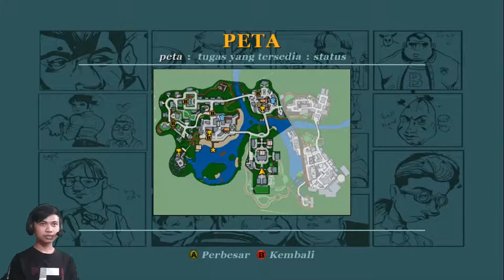Mengalahkan Geng Orang Kaya - Bully : Scholarship Edition - Subtitle Indonesia - Part 7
kali ini gua akan bemain game  nostalgia yaitu game, Bully
ya siapa yang tidak tau game yang melegenda ini dan banyak dimainkan,
game ini  menceritakan  James 'Jimmy' Hopkins, remaja nakal dan anak yatim piatu yang telah diusir beberapa kali oleh sekolah lamanya. Ia pun akhirnya dimasukkan kedalam Akademi Bullworth oleh ayah dan ibu angkatnya.